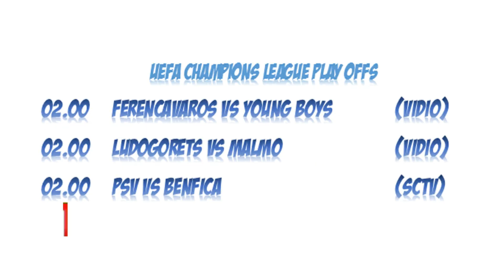JADWAL BOLA MALAM INI LIVE TV (25 AGUSTUS 2021)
di video kali ini aku share ke kalian jadwal bola MalamRabu ya guys..

Endorse/ Paid Promote :
ADD LINE : @7fjihad (use"@")
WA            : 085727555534